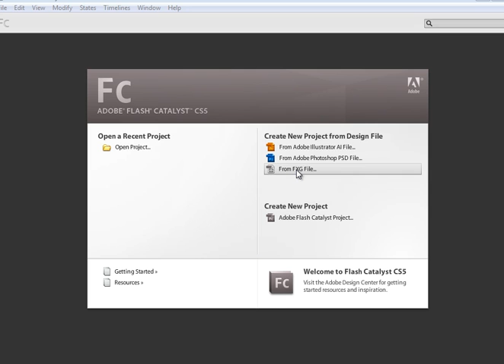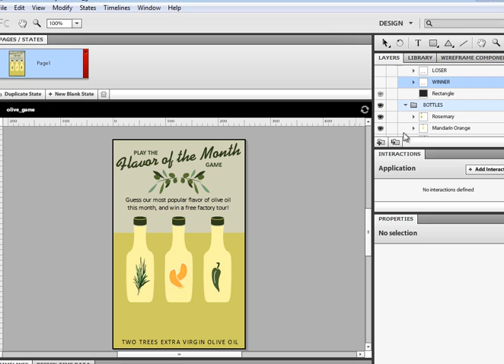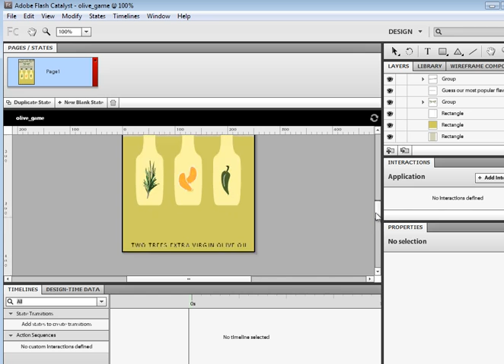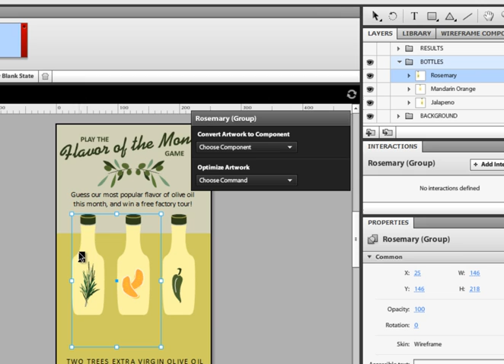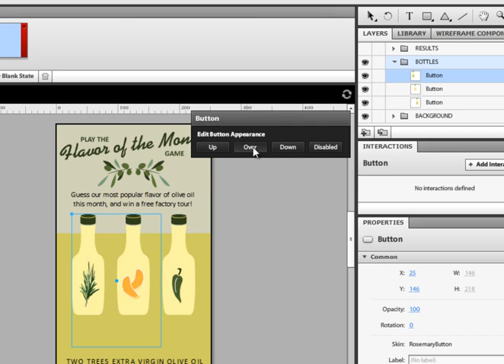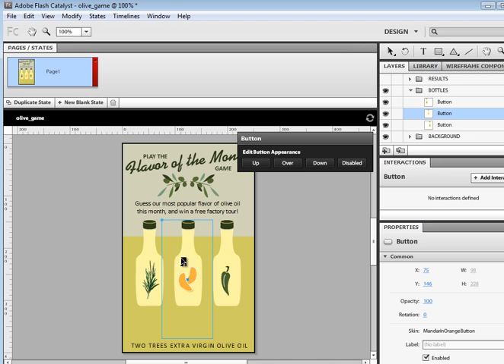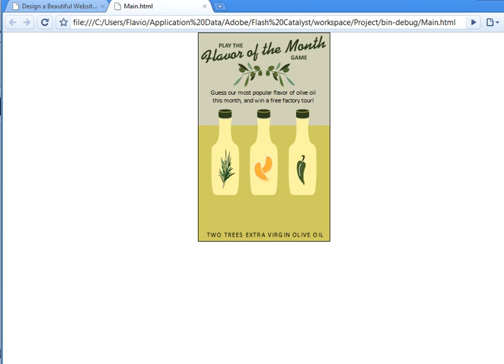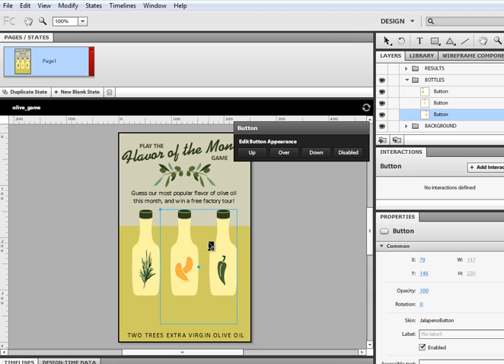Curso Flash Catalyst Cs5 - Aula 1.mp4